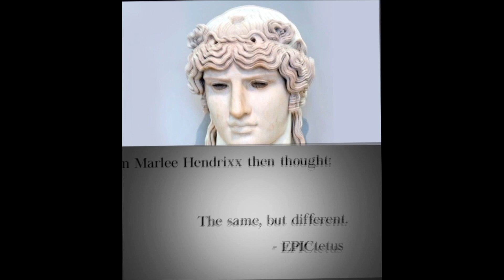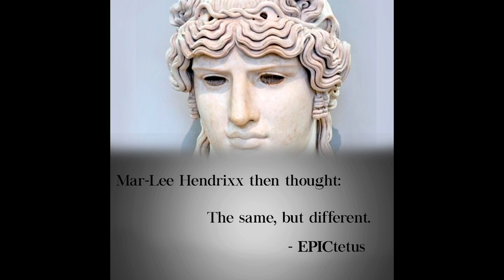EPIC (the same but different)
Just me doing the Bar thing... after all I been spitting for Eons !